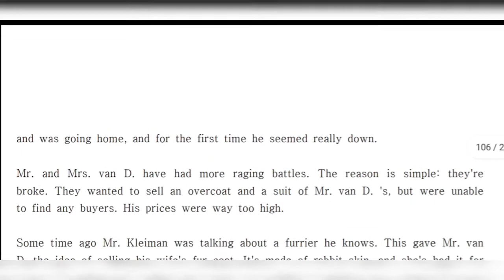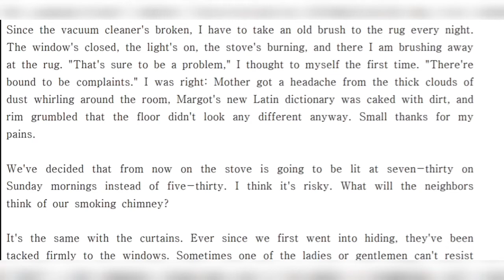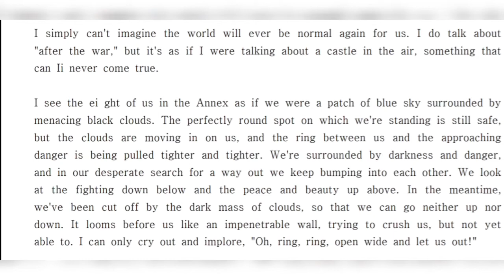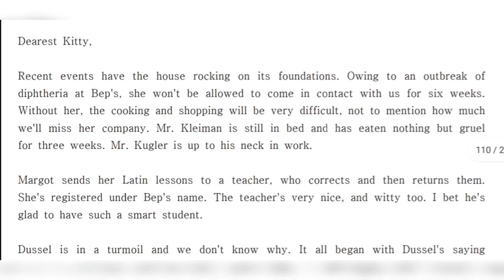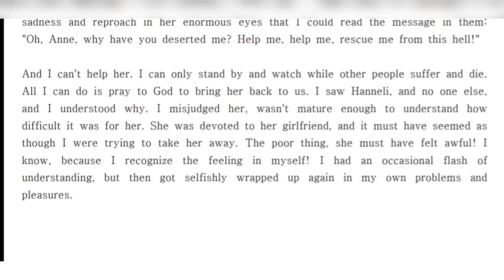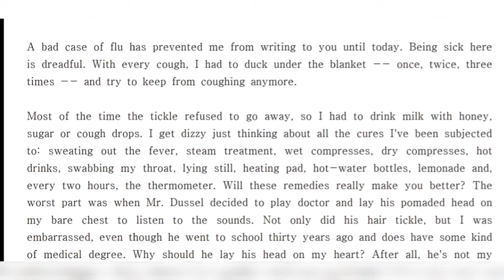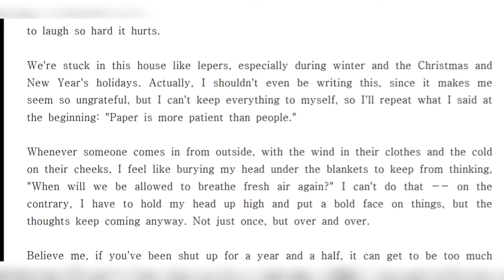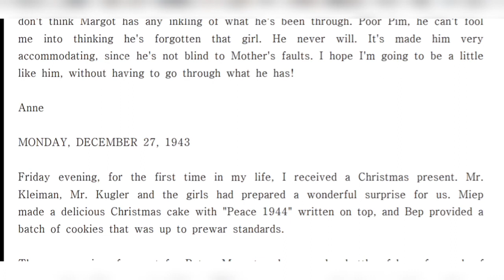Diary of a young girl video-14 || AudioBook VisualBook || complete book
A shift from book reading to book listening, connecting you to the world of literature. Enjoy the book.